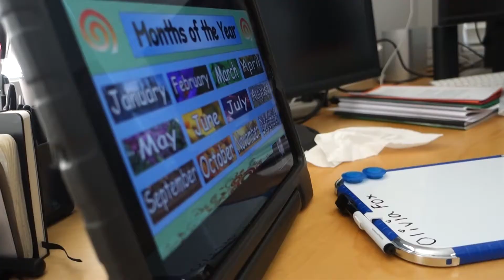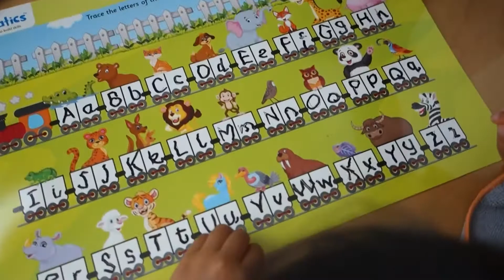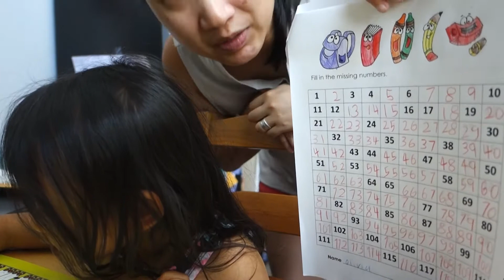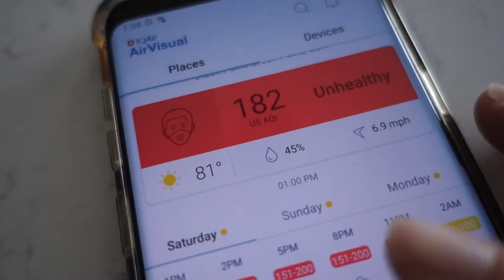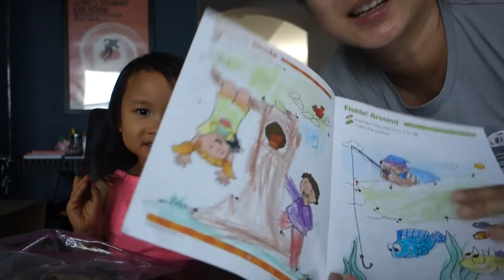VLOG 232: Back to Home School | Lucky Munjii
We start back up school again...remotely. There's tons of smoke in the air from wildfires and we're still social distancing due to Covid. But we manage to still have fun while getting a quick visit from friends and hanging around the house.